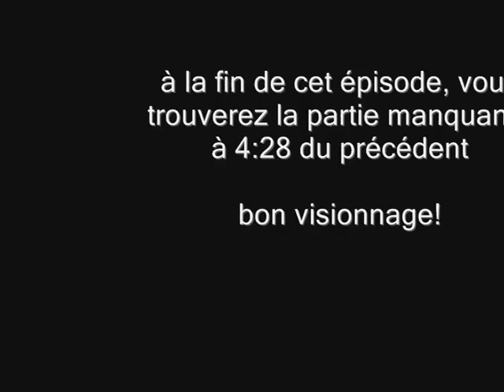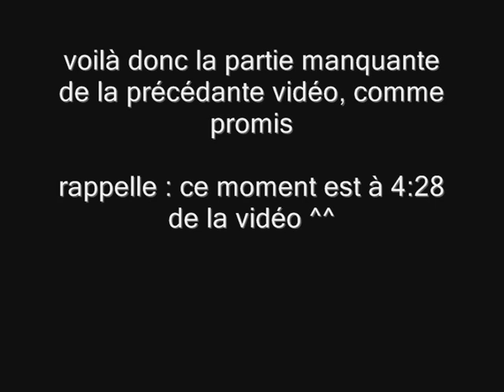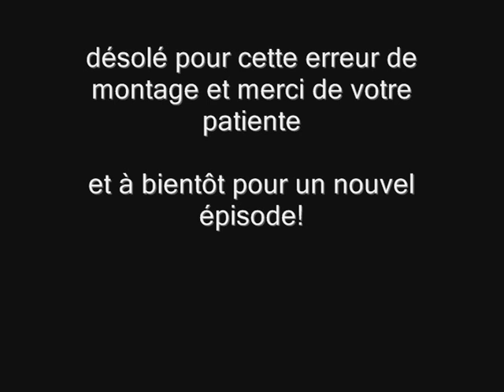SYLVEBARBE | Lego Le Seigneur des Anneaux #7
LISEZ ICI !!!

alors tout d'abord, je me demande si j'ai pas trop augmenté le son du jeu, j'ai l'impression qu'il est un peu fort... à voir, donner moi votre avis, en sachant que le son n'aura pas bougé au prochain épisode, vu que je l'ai tourné juste après
ensuite, comme vous avez pu le voir, j'ai mis la partie de vidéo manquante de la dernière vidéo, je suis vraiment désolé, j'avais bêtement supprimé sans le faire exprès au montage :/ rappelle encore une fois, la coupure est à 4min28 de vidéo
encore  un petit coucou à aildegeek, que vous révérez surement dans d'autres vidéos avec moi sous le nom de megabrac!
bon visionnage!